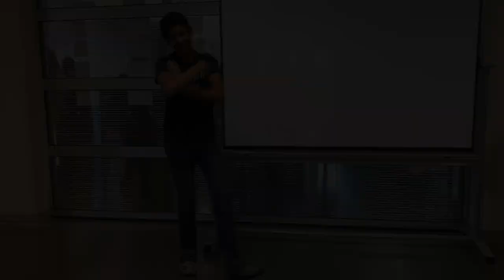Week at a glance September 24th